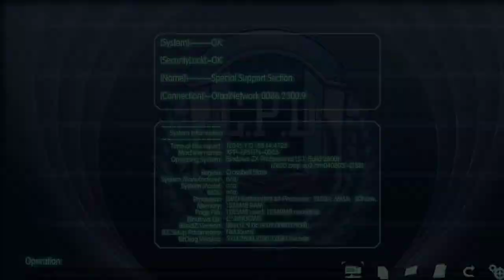Lets play Trails to Azure Part (46)